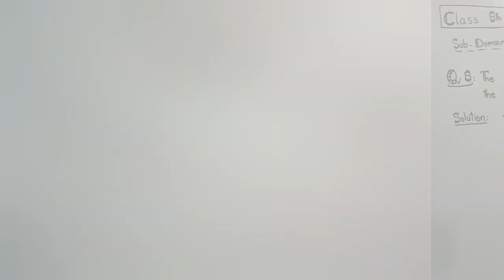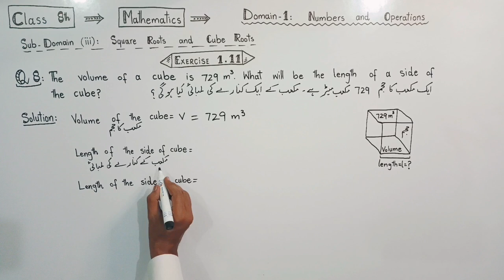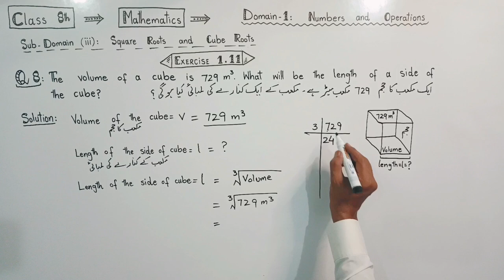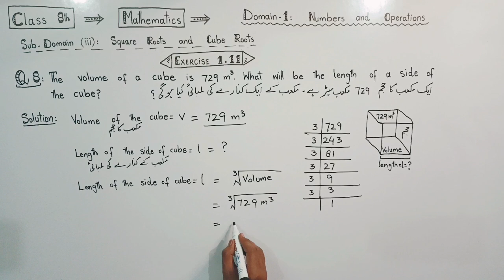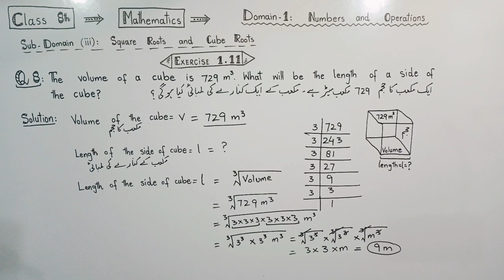Math Class 8th Ex 1.11 Q8 New Book (SNC 2024) || Class 8 Math Exercise 1.11 Question 8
After watching this video, you will be able to know about the topic: How to find the length of the side of the cube when volume is given.

In this video, I have solved Question No.8 of Exercise 1.11. This video contains:
~Class 8 Math New Syllabus of PTBB 2024 (Based on Single National Curriculum),
~Domain 1: Numbers and Operations,
~Sub-Domain (iii): Square Roots and Cube Roots,
~Exercise 1.11,
~Question No.8

~Question Statement:
Q8. The volume of a cube is 729 cubic meter. What will be the length of the side of the cube?

Hope you like the video, give your feedback and precious suggestion in comments session.

~Related Questions:
8th Class Math Ex 1.11 Q7 New Book (SNC 2024) || Class 8 Math Exercise 1.11 Question 7

Math Class 8 Ex 1.11 Q6 New book | 8th Class Math Domain 1 Exercise 1.11 Question 6-SNC 2024

Math Class 8 Ex 1.11 Q5 New book | 8th Class Math Domain 1 Exercise 1.11 Question 5-SNC 2024

Class 8 Math Ex 1.11 Q4 (i-iii) New book-8th Math Chapter 1 Exercise 1.11 Question 4-SNC 2024

Class 8 Math Ex 1.11 Q3 (i-iii) New book-8th Math Chapter 1 Exercise 1.11 Question 3-SNC 2024

Class 8 Math Ex 1.11 Q2 (i-iii) New book-8th Math Chapter 1 Exercise 1.11 Question 2-SNC 2024

Math Solutions with Hasnat Khan
Math 8 ki
8th ki math
8th ka math
8th ka math 1.11
class 8th ki math
8th ka math 1.11 q8
class 8th ke math ke book
8th class ki math ki book ka exercise 1.11
8th class ki math ki workbook
ilm ki dunya 8th class maths
sarkari school ki 8th class ki math ki book
8th class ki math ki new book
8th class ki math
8th class ka math
8th ke math
8th ki math ki book
8th ki math ke swal
8th ka math 1.11
8 class maths chapter 1 exercise 1.11 urdu medium
class 8 new book 2024 math
math class 8 exercise 1.11 question 8
8th class maths exercise 1.11 new syllabus
class 8 ex 1.11 q8
class 8th ex 1.11 question 8
The volume of a cube is 729 cubic meter What will be the length of the side of the cube
how to find the length of the side of a cube
side of the cube
volume of a cube
length of the side of the cube